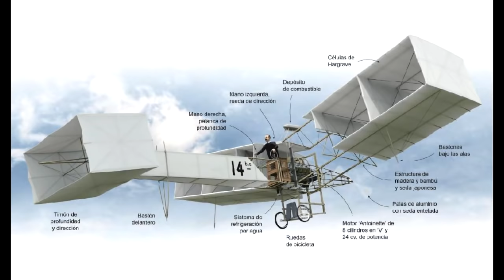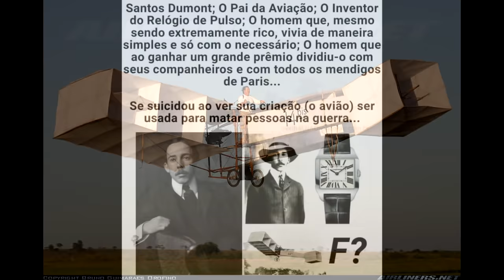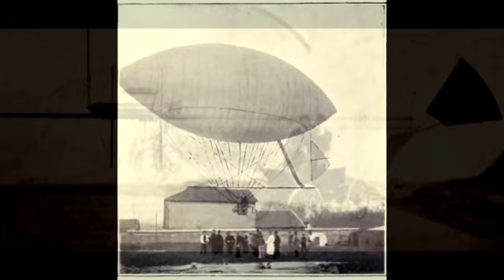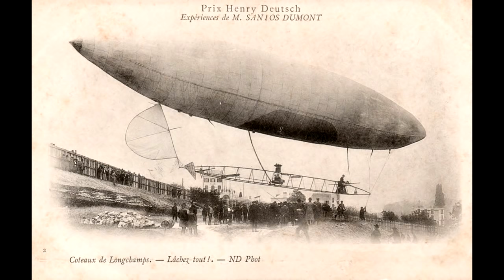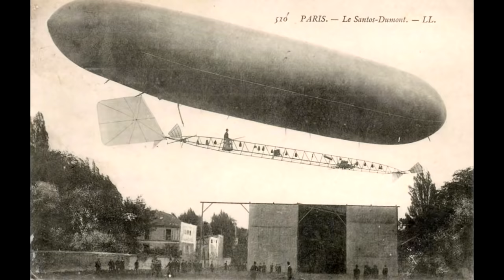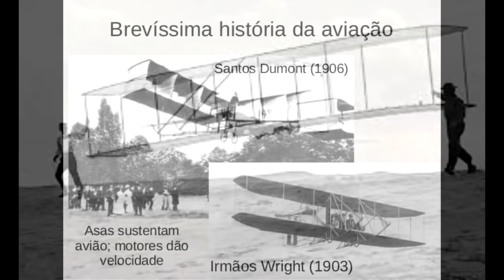Ele foi um dos maiores gênios do mundo . A história de Santos Dumon , o inventor do Avião.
SEGUE CHAVE PIX PARA  AJUDA NA PRODUÇÃO DE NOVOS VÍDEOS  .
Qualquer valor depositado será muito bem vindo ,   10,00  , 20,00  , 30,00  ,40,00 ,50,00  , 100,00  ,200,00
Muito obrigado a todos que já ajudaram .

Contatos para locução ,apresentação de eventos e publicidade

Santos Dumont () foi um inventor e aeronauta brasileiro, conhecido como "O pai da aviação". Foi o primeiro ser humano a projetar e construir um balão dirigível que decolou, contornou a Torre Eiffel e aterrizou valendo-se somente da força de um motor a gasolina.
Voando no “balão n.º 6”, Santos Dumont demonstrou a dirigibilidade dos balões e conquistou o Prêmio Deutsch em 1901, concedido pelo Aeroclube da França, sendo reconhecido como o primeiro a realizar tal façanha.
A consagração de Santos Dumont veio com o 14 Bis, um aparelho mais pesado que o ar, que decolou sem a ajuda dos ventos, com um motor de 50 cavalos de potência e pousou na presença dos membros do Aeroclube da França.
O título de Santos Dumont é disputado por outros aviadores ao redor do mundo, entre eles, os irmãos Wright, porém seus voos foram realizados, segundo eles, sem a presença de testemunhas.
Isto que dizer que oficialmente , santos dumon , foi  o inventor do avião , já seu voo foi testemuhado  por autoridades.
Iflesimnete , a invenção que consagraou santos dumon ,  como um gênio , o avião . fez com que ele entrasse em um profundo estado de depressão . e assim  culminasse com seu triste fim

Alberto Santos Dumont nasceu na Fazenda Cabangu, em João Gomes, hoje, cidade que leva o nome de Santos Dumont, em Minas Gerais, no dia 20 de julho de 1873.
Seu pai, Henrique Dumont, era um engenheiro francês e importante plantador de café com fazendas em São Paulo. Sua mãe, Francisca Santos Dumont, era filha do comendador e industrial Francisco de Paula Santos.
Seu avô, François Dumont, joalheiro francês, veio para o Brasil em meados do século XIX e escolheu Diamantina para morar. Santos Dumont teve cinco irmãs e dois irmãos. Entre os homens, ele era o caçula e se sentia diferente dos irmãos.
Aprendeu a ler com sua irmã Virgínia. Estudou no Colégio Culto à Ciência, em Campinas, no Instituto dos Irmãos Kopke e no Colégio Morethzon, no Rio de Janeiro.

Desde criança, seu sonho era criar um aparelho que permitisse o homem voar controlando seu próprio curso. Na adolescência, leu Júlio Verne e livros de engenharia. Projetava máquinas e construía pequenos balões de ar.
Em 1891, acompanhado da família, Dumont visitou a França pela primeira vez. No fim do século XIX, o motor a gasolina era a sensação das exposições em Paris. Santos Dumont ficou fascinado.
Em 1892, após seu pai adoecer e adiantar parte da herança aos filhos, Dumont mudou-se para Paris e começou a oportunidade de construir suas próprias aeronaves. Lá, ele fez contato com baloeiros, como Albert Chapin, que viria a se tornar o mecânico de seus inventos.
Em Paris, Santos Dumont se aprofundou nos estudos, principalmente em mecânica e no motor de combustão, pelo qual se apaixonou à primeira vista.
Primeiros balões
Em 1898, Santos Dumont construiu, em Paris, seu primeiro invento, um balão cilíndrico, inflado a hidrogênio, que denominou “Brasil”. Com apenas 15 kg, no dia 4 de julho de 1898, o balão ganhou altura, mas preso em uma corda, dependia do vento para se movimentar.
Com um segundo balão, o “Amérique”, Dumont venceu uma competição no Aeroclube da França, na qual tomaram parte mais de 11 competidores, permanecendo no ar por mais de 23 horas. A dirigibilidade era o que realmente interessava a Santos Dumont e continuou pesquisando.
Balões dirigíveis
Em 1898, Santos Dumont iniciou a construção de uma série de balões cilíndricos, motorizados, chamados de “Charutos voadores". O balão n.º 1, foi o primeiro deles.
No dia 20 de setembro de 1898, sob o comando do inventor, o balão, ainda preso em uma corda, subiu aos céus, chegando à altura de 400 metros e retornando ao mesmo ponto de partida.